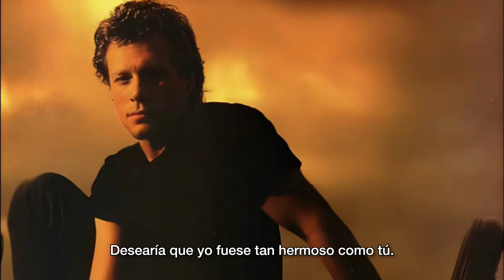Jon Bon Jovi - Ugly (Subtitulado)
Canción escrita por Jon Bon Jovi y Eric Bazilian. Cuarto tema que corresponde al según álbum en solista "Destination Anywhere", del año 1997.